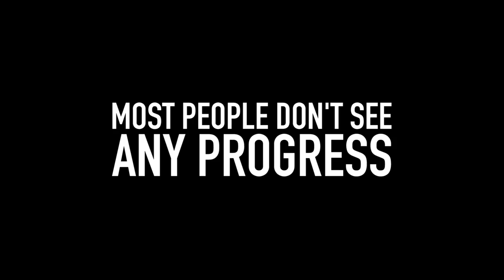The Ultimate Calisthenics Exercise Library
Get Access To The Ultimate Calisthenics Exercise Library now on sale for only 7$

Library includes the most effective calisthenics exercises, techniques and progressions to some advanced moves like front lever and muscle-up.

Newest Video ►
Pervious Video ►

Ω SHOP Ω
Clothes, Equipment, Training Education
Workshops / Classes / Performances / Training
Want to know the secrets of mastering your body?
Learn brand new skills?
Get the body you have always desired?
Well you found the right page!
Being the first to provide regular video content on how to learn the moves, the workouts, interviews, motivation, and inspirational content, from industry leaders.
Thank you for all the support family. Lets grow together.